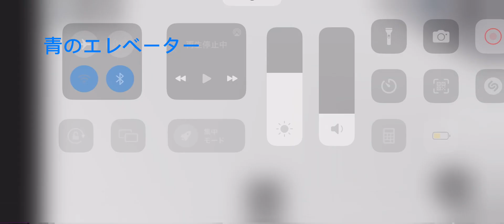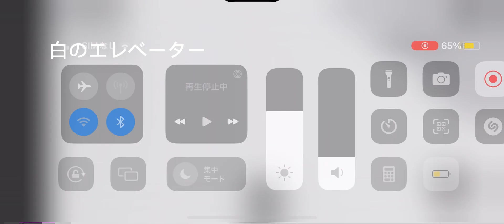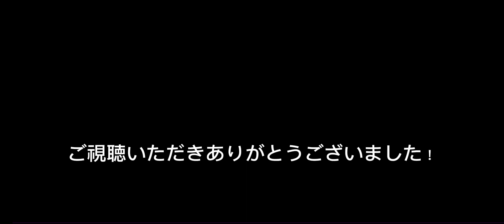ニャー君モールのエレベーター紹介！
情報
マップ名　ニャー君モール
作者　ニャー君エレベーター点検グループ
注意⚠️  限定公開です。限定公開が終われば完成となるまで閉鎖をします。
限定公開終了日　8月11日です。行きたい方、お急ぎください！
また、動画のエレベーターが変わっていたり、などもございます。そのためそこはご了承ください。

脅迫的な発言、詐欺URL、法律に違反する行為は禁止しています。
発見した場合、コメントを削除、ブロックします。
著作権法により禁止されています。
また、見つけた際、削除依頼を出します。
ひどい場合ブロックさせていただきます。
また、見つけられた方は、動画のURLを貼ってください。